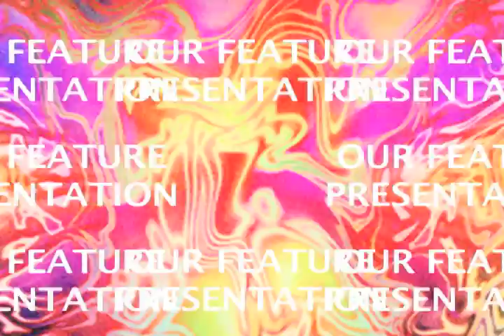A Fistful Of Spatulas: Spatula of Doom Part III - "Director's Cut"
IWant2BRobotz & BobbyCop Productions present the second and final chapter, A Fistful Of Spatulas: Spatula of Doom Part III.